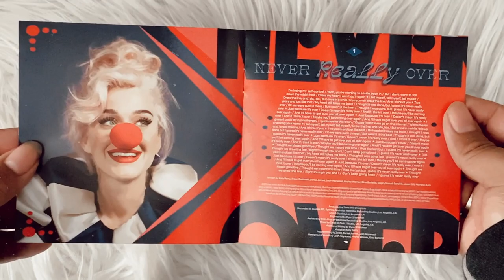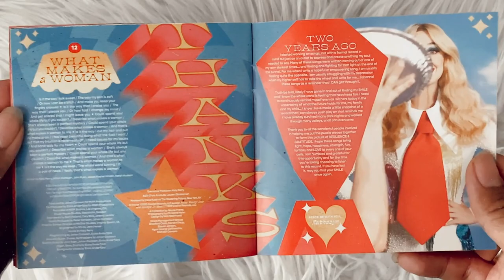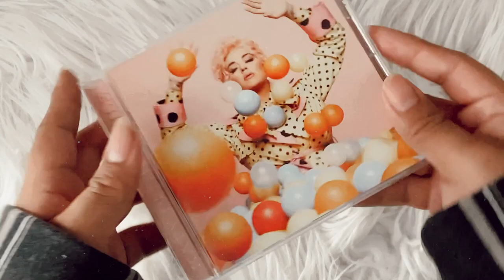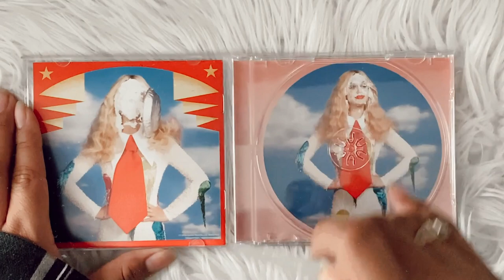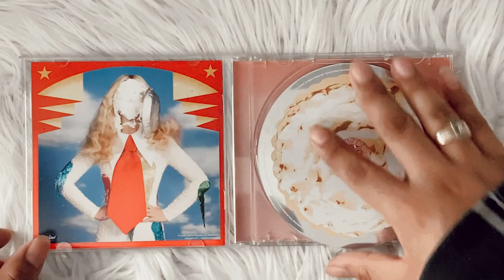katy perry - smile (cd unboxing) | alternative covers